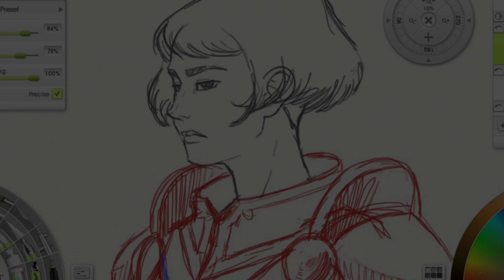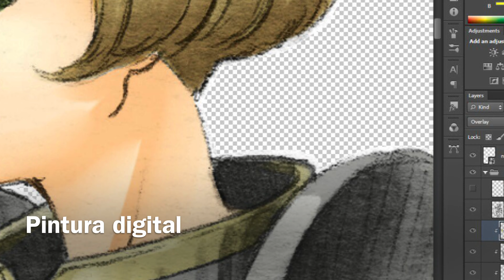Venilia Gaius - Speed art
Apadrinhe o nosso projeto!!